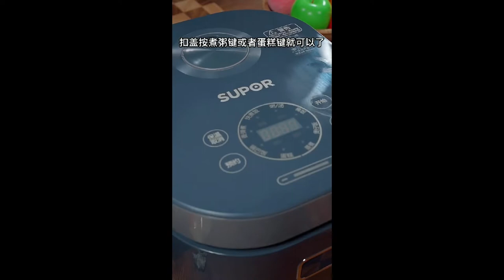Wow, it's so delicious to eat, I can't eat a bowl like this! 10